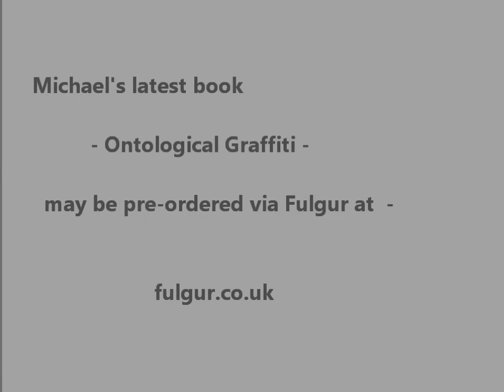BLK Lecture Series Preview – Michael Bertiaux on Golem Mythology (Gholemhe Part I)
A preview of the Black Lotus Kult Lecture Series (much more to follow soon!).

"Everywhere in the Gnostic Continuum, ‘mind’ is active. The Hyde Park Lodge was able to tap into extra-dimensional, transcendental mind-forms, and develop methods to understand and make use of inner-plane communications. Ontological Graffiti details the work which allowed this ability, and serves as a magical record of a group of seekers discovering Gnostic and Vudu pathways and making use of the tremendous energy and knowledge gained from traveling them."
                                        -Bertiaux speaking about Ontological Graffiti

The Black Lotus Kult Lecture Series is a project of the NU BLK Lodge.

BLK's Badge Design by Hagen von Tulien.